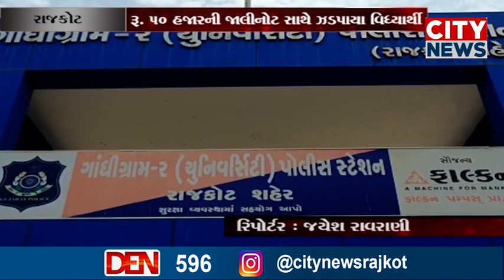રાજકોટ: રૂ. 50 હજારની જાલીનોટ સાથે એન્જિનિયરિંગના બે વિદ્યાર્થી ઝડપાયા